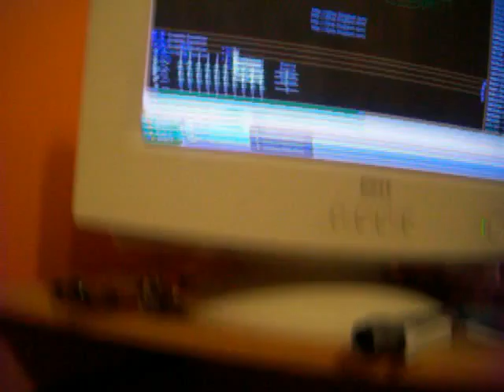knobs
all music is copyright WMG